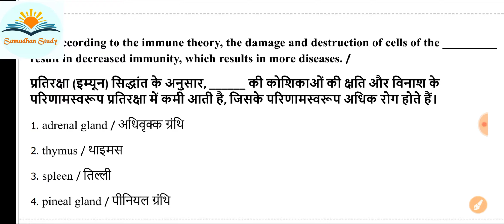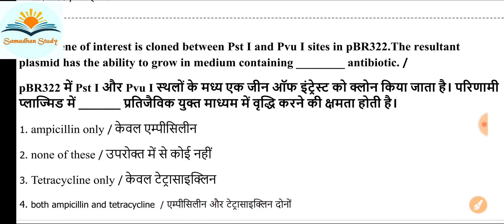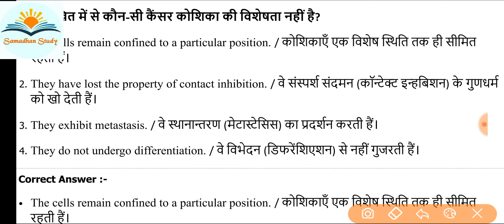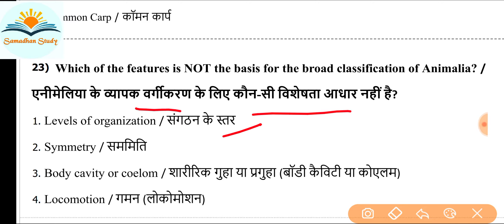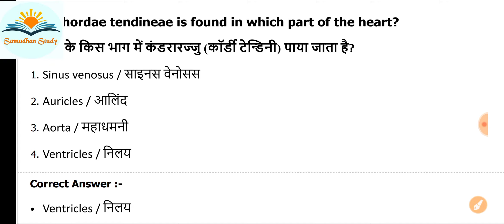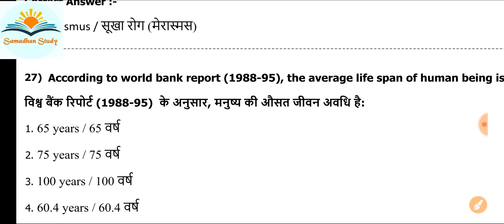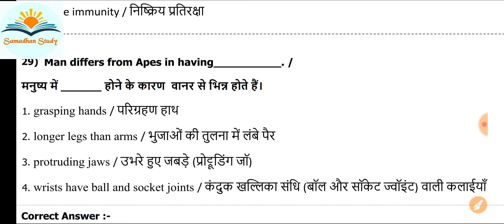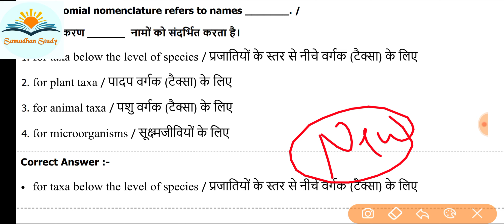PNST/NEET Previous year question paper solution || Science Old Question Pepar || Class-08